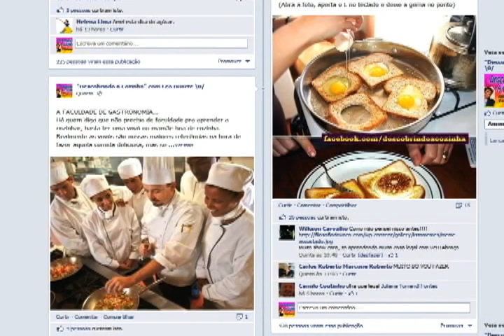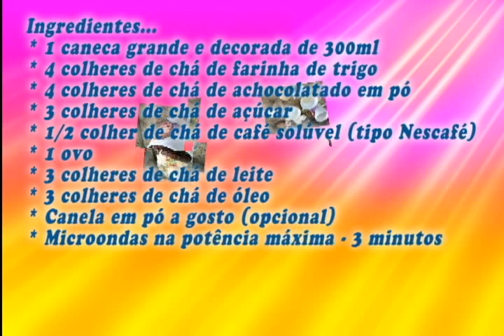Bolo de Caneca no Microondas - 'Descobrindo a Cozinha' com Leo Duarte #08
Agora seu café da manhã e chá da tarde não serão mais os mesmos! Que tal uma receita de BOLO DE CANECA muito fácil de fazer e que fica pronta em apenas 3 minutinhos? Ótima opção pra dar uma diferenciada no lanche da criançada...

Tire suas dúvidas, envie comentários, sugestões de receitas e desafios através do Twitter...

Bon Appétit!